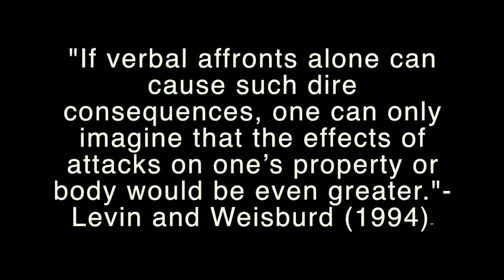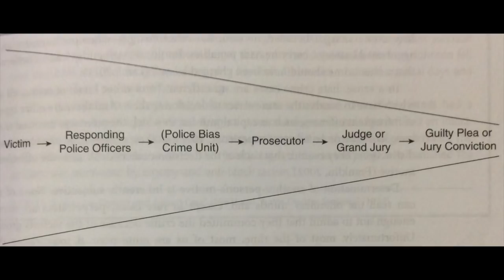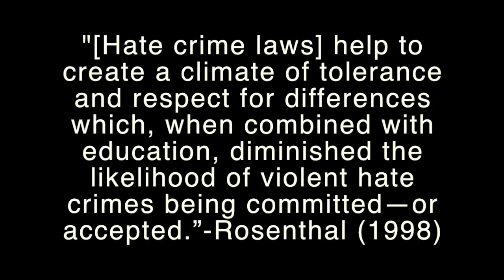Attacking Deaf Pregnant Woman & Service Dog: Hate Crime?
How come the social media did not discuss hate crime about Deaf pregnant woman and service dog who got attacked brutally by hearing white man with privileges?